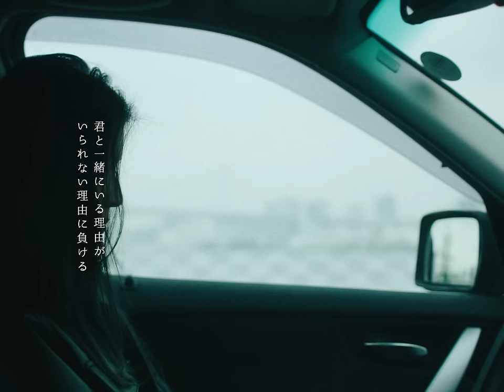DEEP SQUAD "2words" ミュージックビデオ(Focus on SUZUKI HIGA)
DEEP SQUAD(ディープスクワッド）ニューデジタルシングル「2words」（ツーワーズ）
新メンバー比嘉涼樹にフォーカスしたver.のミュージックビデオを公開！

Director / Cinematographer Kohei Igarashi (PIED PIPER BOY)
Director TOCCI (PIED PIPER BOY)

「2words」
作詞：SHIROSE from WHITE JAM
作曲：Erik Lidbom, SHIROSE from WHITE JAM
編曲：Erik Lidbom

本当に好きだった
好きになっちゃいけない人
全部の、ダメな理由が
たったの好きに負けた。
好き。

ねぇ、携帯無くしたことにして
もう少しそばにいてよ
ねぇ、乗り過ごしたことにして
あと、もう少し、あと、もう少し

全部なかったことにして
いいから
だから、もう少しだけここにいてよ

君と一緒にいる理由が
いられない理由に負ける
One last
One kiss
One time
このキスも忘れよう
会えない時間が長いほど
会えない理由が多いほど
この瞬間が、奇跡だった

何もないあの日々が
僕にとって、宝物。
関係に名前をつける
だから辛くなるのかな
好き。

ねぇ、次の人を見つけたこと
君に報告したらさ
ねぇ、引きとめてくれるのかな
もう友達。もう友達。

君の好きな人がどうか
君のこと、大切にしますように。
願いかけた。

One last
One kiss
One time

ぎゅっと握ってたこの手も
一緒に笑った帰り道も
全部なかったことになってく
us us us…

いつか
街で
君のにおいがしても
僕は、絶対に振り向かない

One last
One kiss
One time